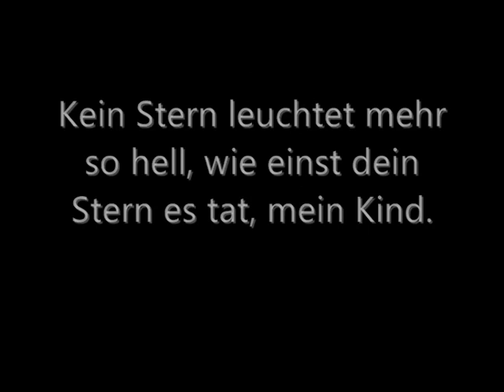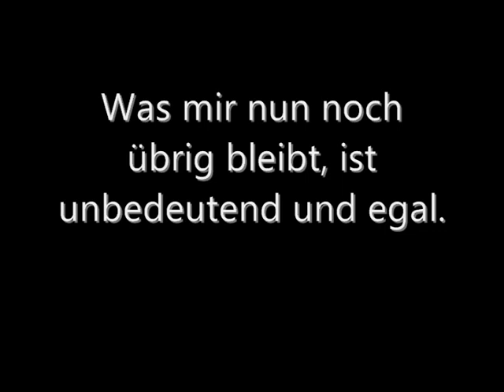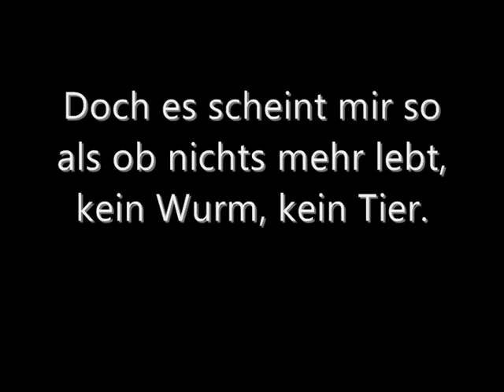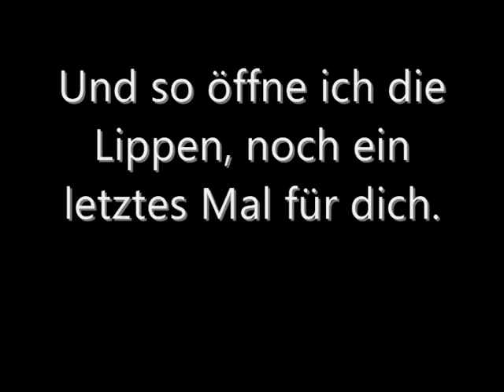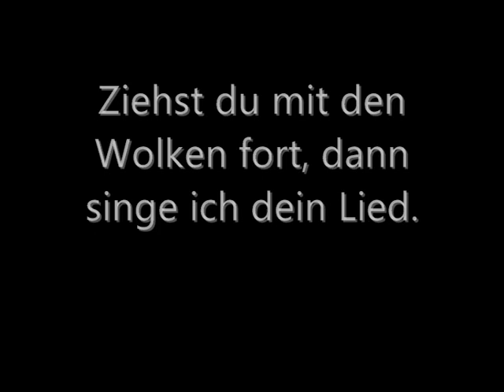Schwarzer Engel - Wiegenlied Totgeboren "Lyrics"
Neues Video in Arbeit zu diesem Song